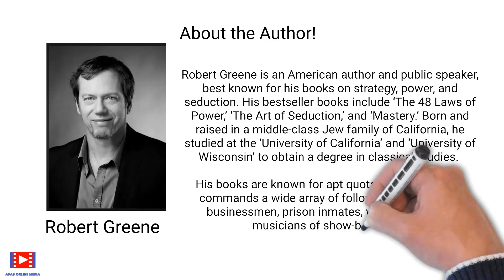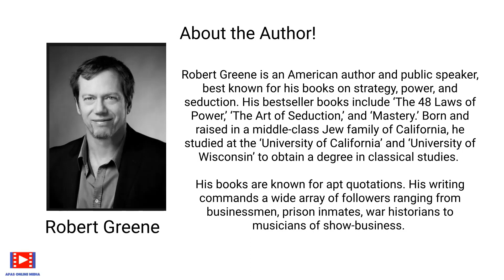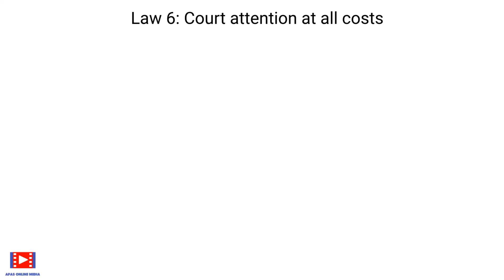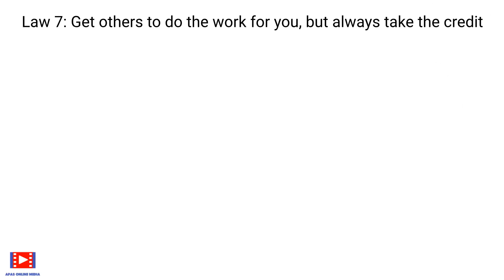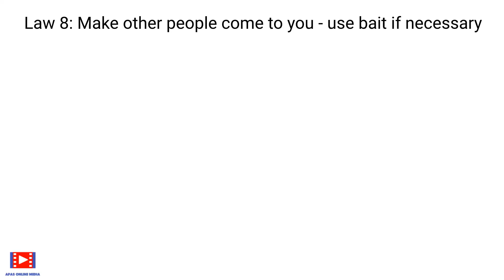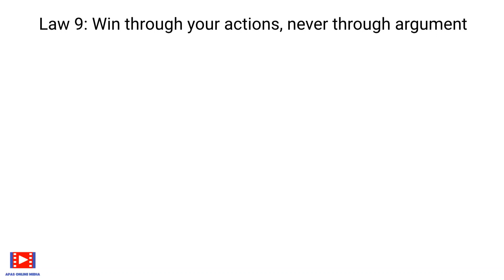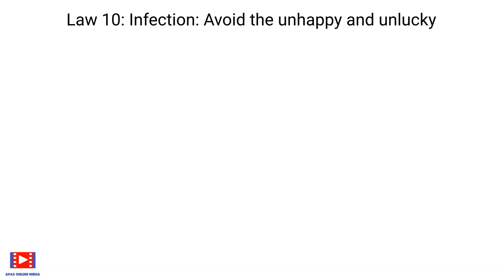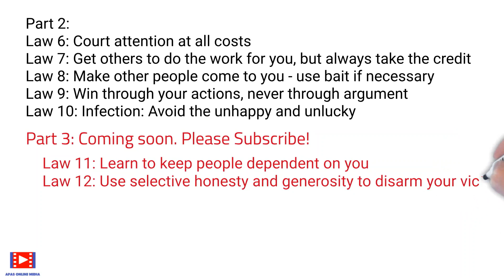The 48 Laws of Power Part 2 | Self Help Book | Book Review | Book Summary| Self Development Book